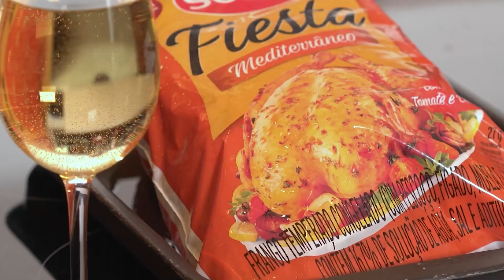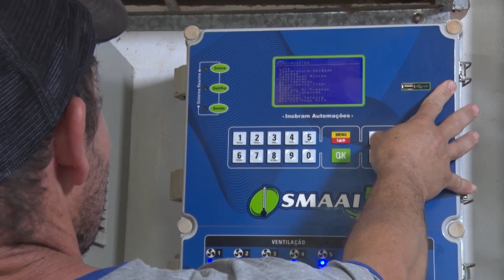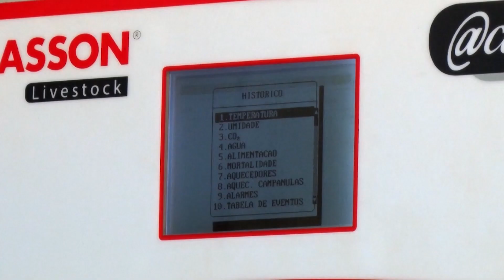2022: ano de oportunidades e desafios nos setores de aves e suínos | Ligados&Integrados - 23/12/2022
2022: ano de oportunidades e desafios nos setores de aves e suínos | Ligados&Integrados - 23/12/2022

O programa Ligados & Integrados é seu encontro diário com a avicultura e a suinocultura e traz todas informações do setor para o produtor rural.

Assista também pela sua TV:
NET: 185 e 685
Sky: 164
OiTV: 179
ClaroTV: 185
Parabólica Analógica: banda C na Star One C2
Parabólica Digital: Star One C2